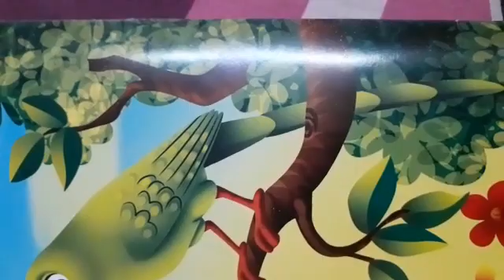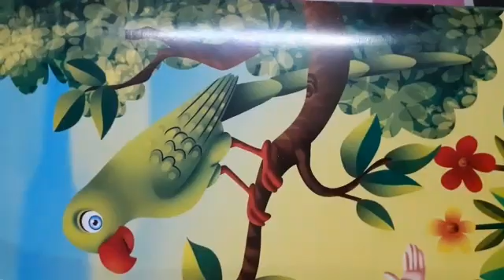Rising Sun Public School,22/6/2020,Class -PG,Sub -Song